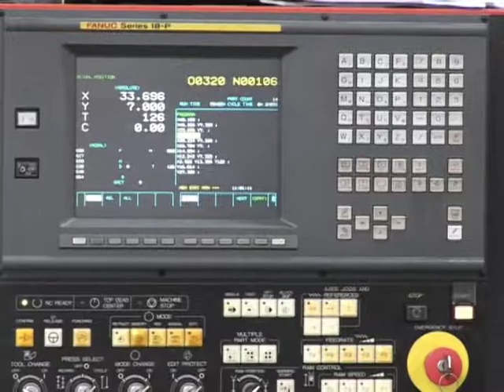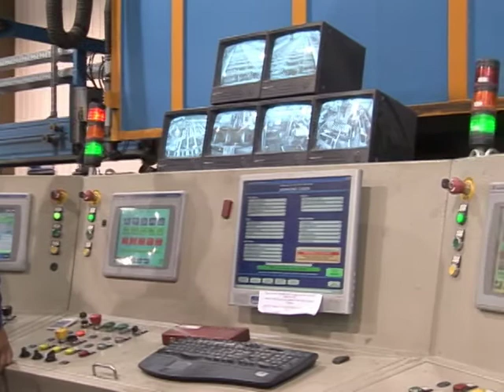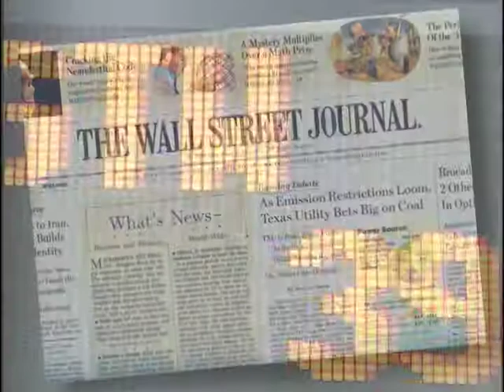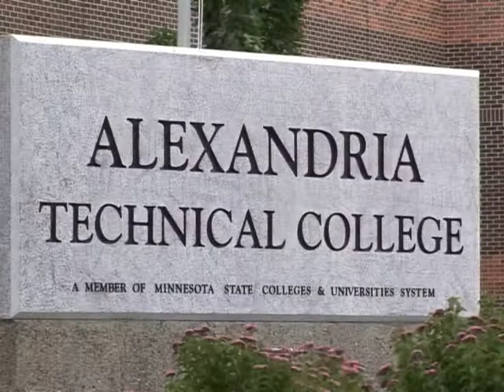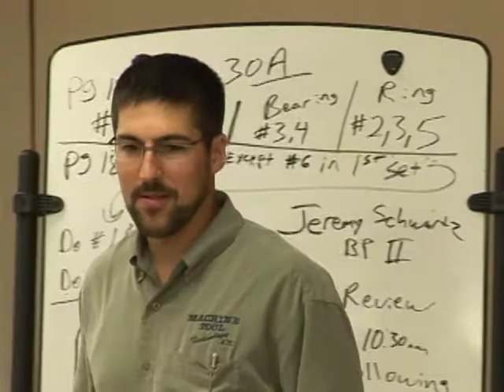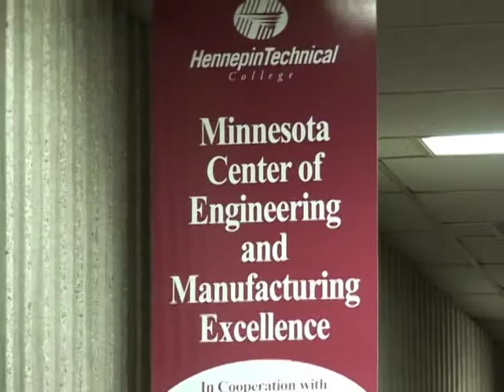Industry Overview - Minnesota Center of Engineering & Manufacturing Excellence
Maximize Minnesota - Yesterdays tried and true has become today's uncertainty.  Explore how MNCEME helps educate and retrain your workforce to help you stay competitive globally.  Innovation and application become a real competitive edge.